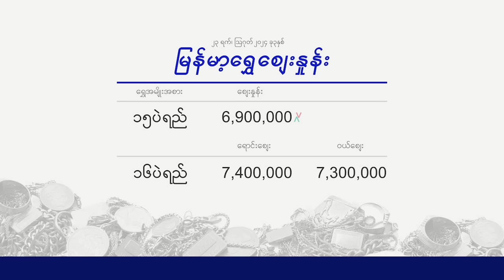ငွေဈေး ရွှေဈေး (၂၃ ရက် သြဂုတ်လ ၂၀၂၄ မနက်ပိုင်း)